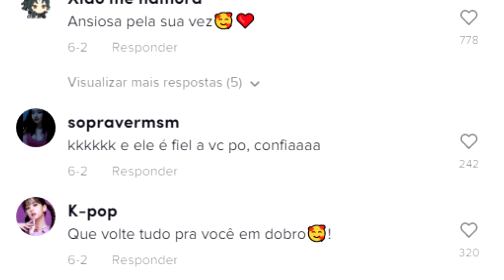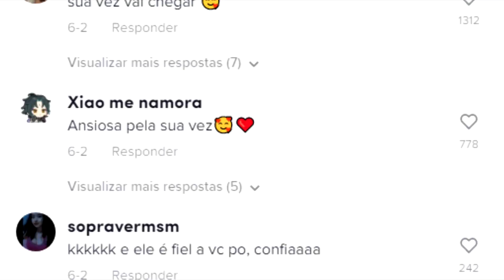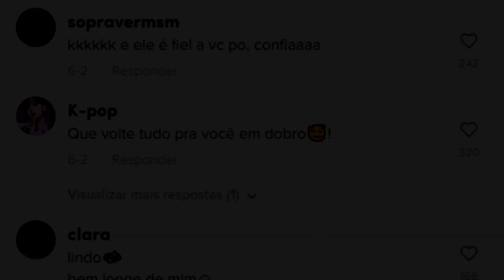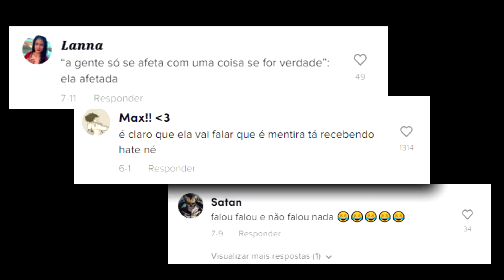SEU ÂNUS TEM INVEJA DA SUA BOCA PELO TANTO DE MERD* QUE SAI DAÍ... (Tiktoker Vilasp)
Mais um vídeo sobre tiktok que eu fiquei sabendo pelo Maicon Kuster ;o

🟣 Quer divulgar sua empresa ou marca? Entre em contato.